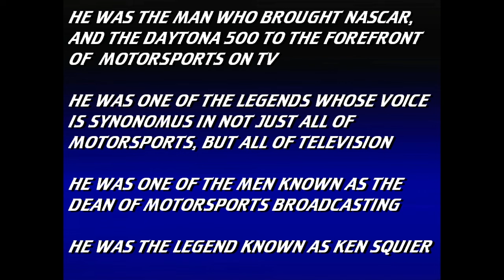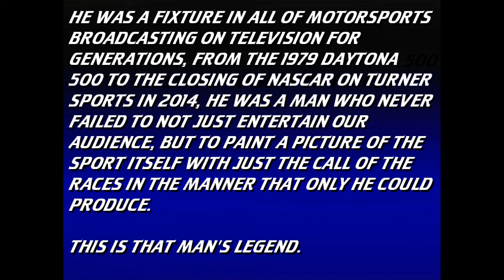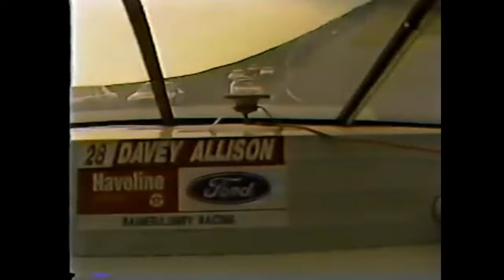My Tribute to Ken Squier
Footage from: Jamin Highlights, SMIFF TV, Michael McIntyre, mdp4499, TheRacingJungleIII, C WiL, The Racing Jungle, VG03, No Top 35 Rule, HODIUSDUDE, friskynixon, busch77, wfrncsu012, and battalionfan888

My tribute to one of the all time Deans of Motorsports Broadcasting, a man who brought NASCAR, and the Daytona 500 to the forefront of Motorsports on TV, and a man who can paint a picture of the race itself with the call that only he can deliver.  This is a tribute to the legend that is Ken Squier.

Rest in Peace Ken: 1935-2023